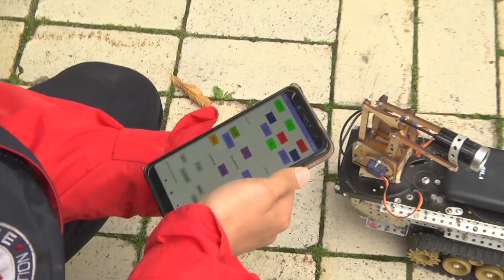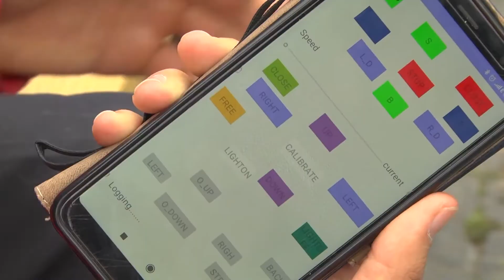Робот маніпулятор замінить людей на небезпечних роботах Винахід Гліба Карягіна